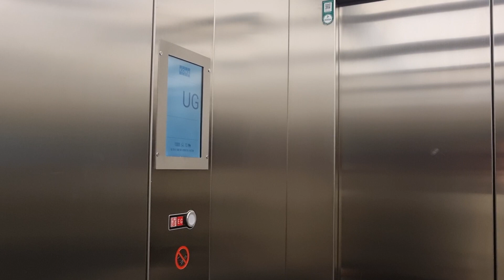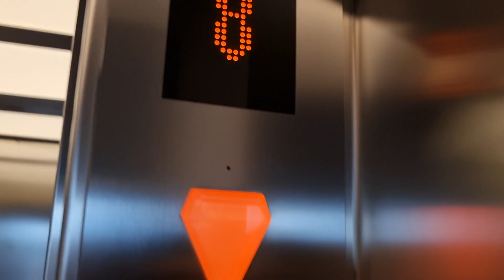Fahrstuhl KONE MonoSpace 700 im Wohnhaus Cremon 3 Hamburg